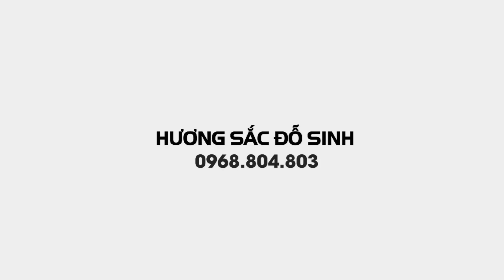SH.3943. Giao lưu lô phôi hoa giấy Mỹ cực đẹp giá hợp lý síp toàn quốc. Vườn Ngọc Yến Sóc Trăng.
Lô phôi hoa giấy Mỹ cực đẹp và giá hợp lý síp toàn quốc.
Zalo.0968.804.803
Dear all,
Yours faithfully,
Do Sinh